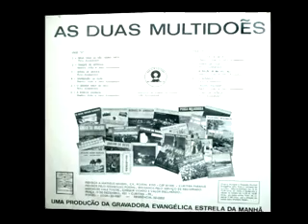Trio Alexandre - Expressão da Alma